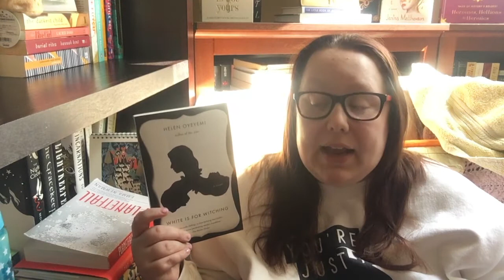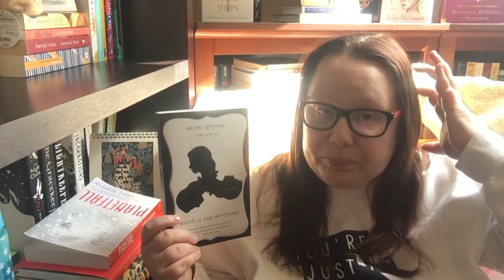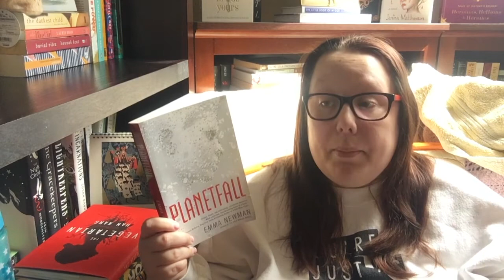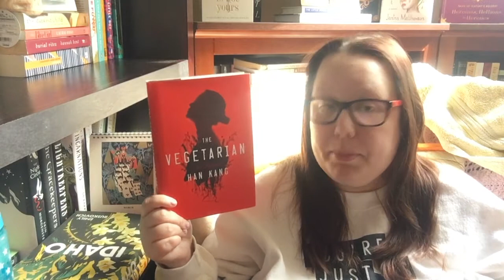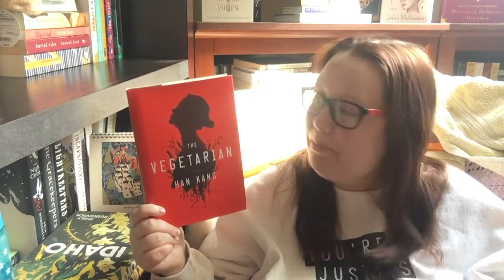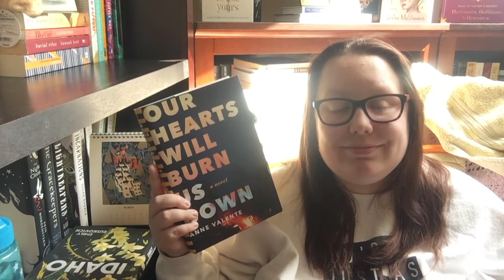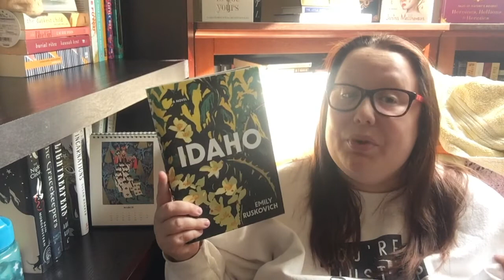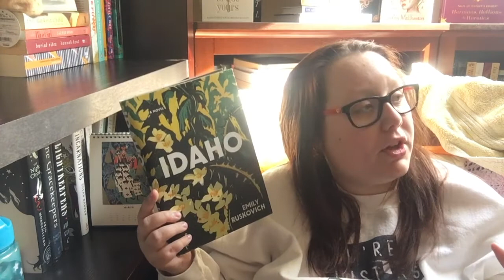MarchMadness Things Effecting Mental Health